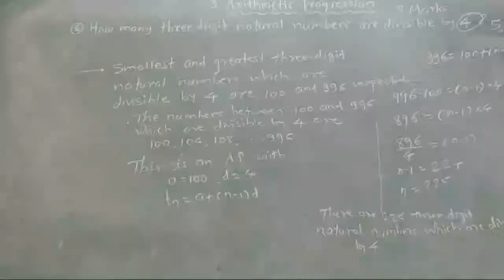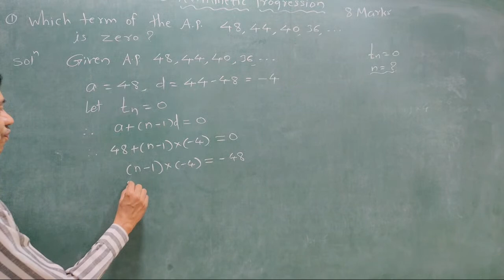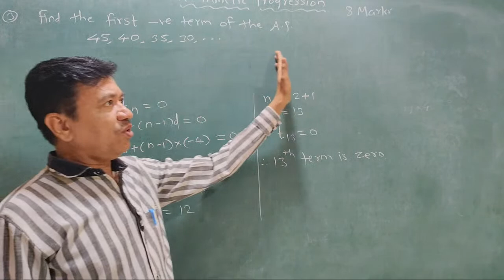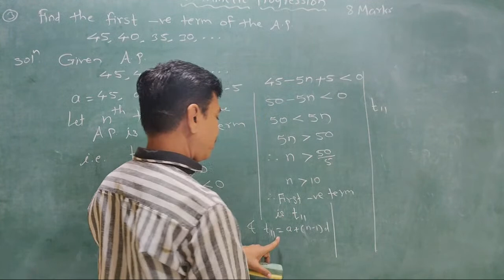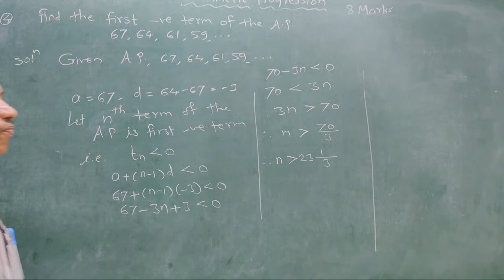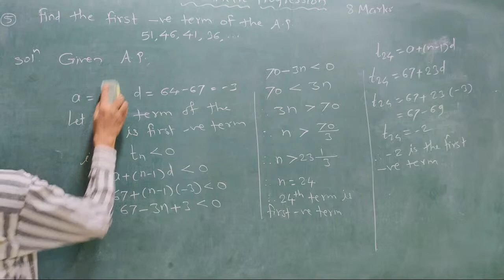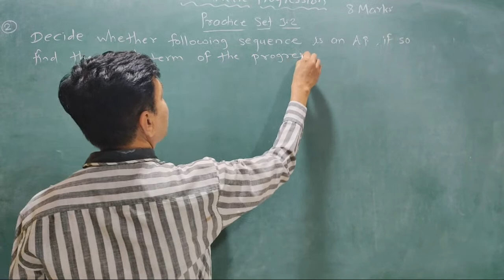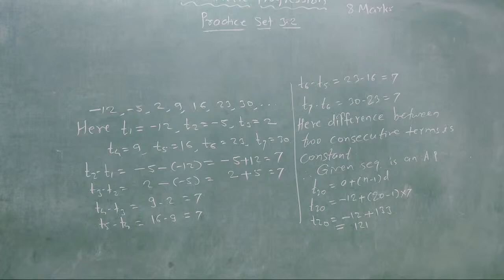Class 10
Hi